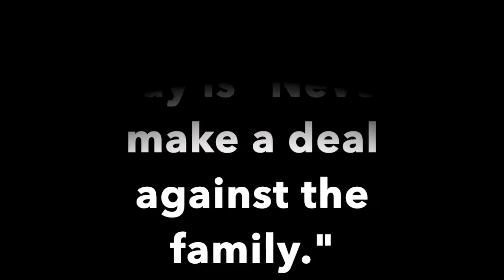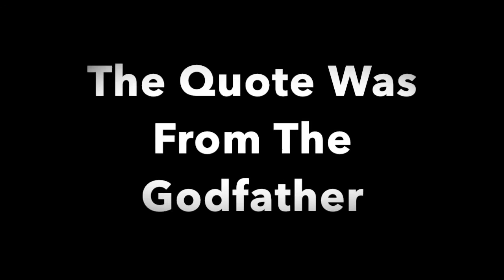Duck Soup Movie Review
In the comments say what you thought of Duck Soup.